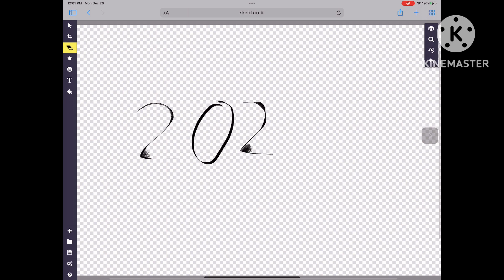Happy New Year